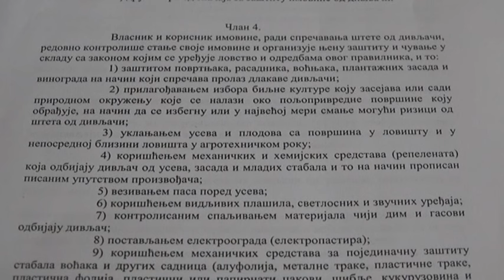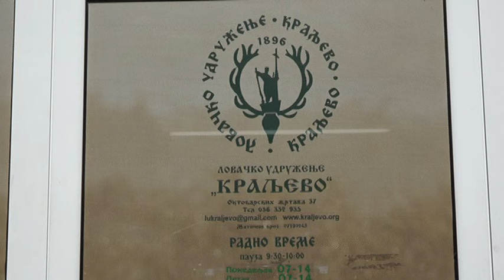Krvavi pir vukova u Studeničkom kraju, lovci nisu odgovorni